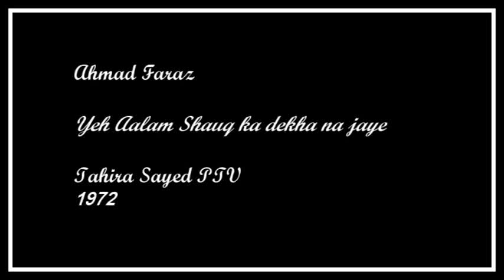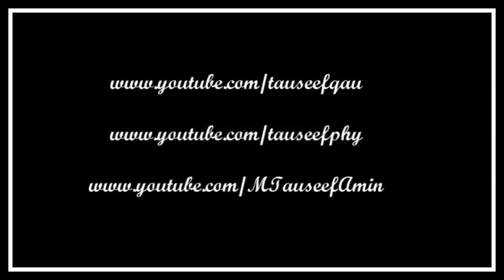Ahmad Faraz Ye Alam Shauq Kaa Tahira Syed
A young Ahmad Faraz sits in the audience at Pakistan Television's Lahore Studios as Tahira Syed sings Ahmad Faraz's Urdu Ghazal "Yeh Alam Shauq Ka Daykha Na Ja-ay". I was a middle school kid when I watched this as a live transmission during the 1970s in Lahore.

 I would like to thank M. Tauseef for uploading this rare video clip. However, that having been said, it must also be remembered that the video itself is the property of the people of Pakistan as Pakistan Television is a government run corporation subsidized by Pakistani citizens taxpayer money.